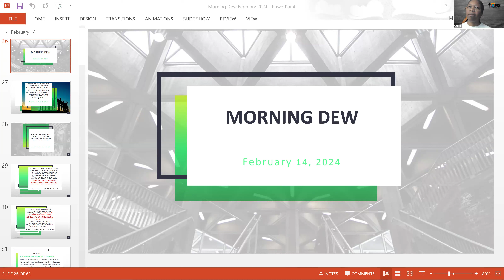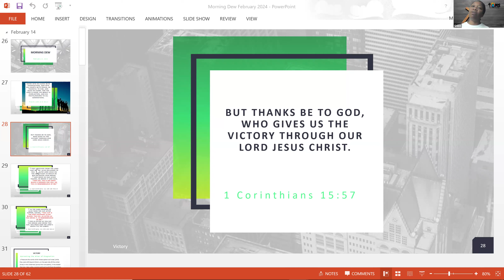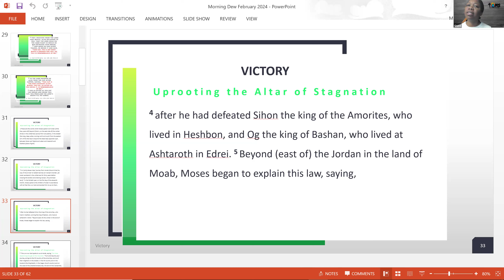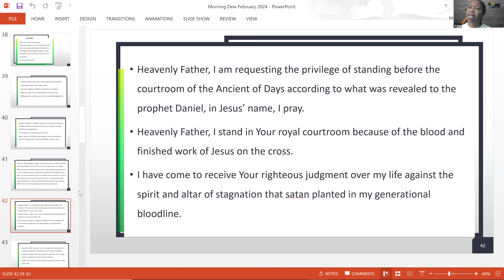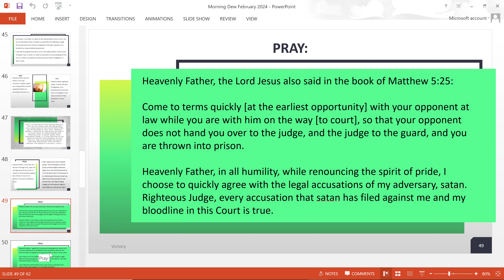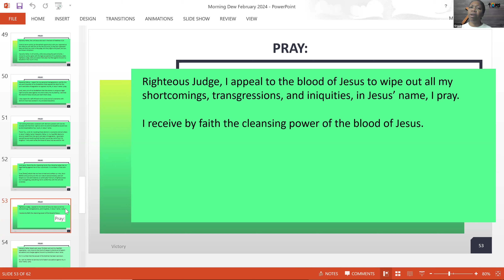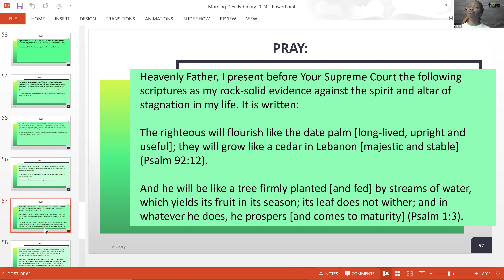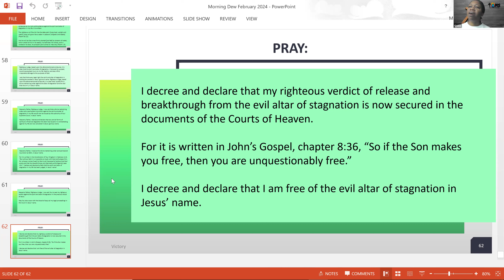02.14.2024 // Uprooting the Altar of Stagnation